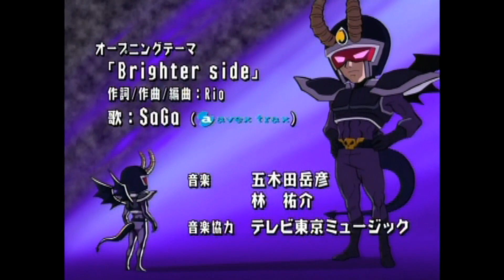Viewtiful Joe - anime opening 2 (variation)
Some openings from Viewtiful Joe. They have some variations.